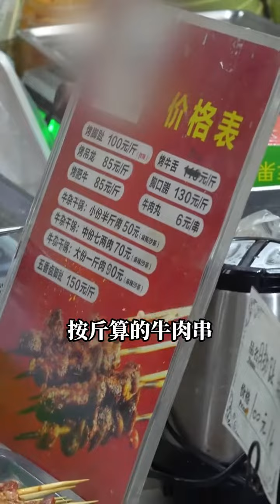Chaoshan people are too luxurious! Actually using hundreds of pounds of beef to make kebabs? ,I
Chaoshan people are too luxurious!  Actually using hundreds of pounds of beef to make kebabs?  ,I want to be popular ,street food ,street food ,fireworks on earth ,barbecue